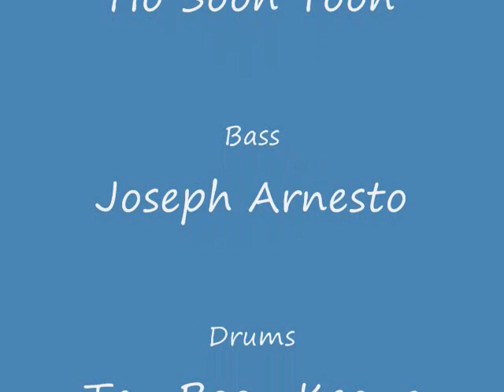In The Mood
The Philharmonic Society of Selangor presents "In The Mood" in aid of the Ntional Stroke Association of Malaysia (NASSAM) 29-31 July 2004 @ Panggung Bandaraya Kuala Lumpur. Conducted by Ho Soon Yoon